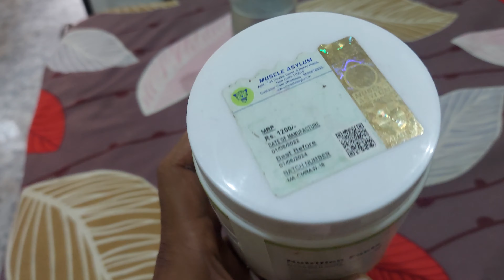Full Day of Eating / Day Routine / Gaining Diet Plan